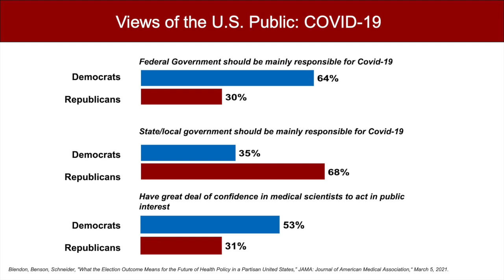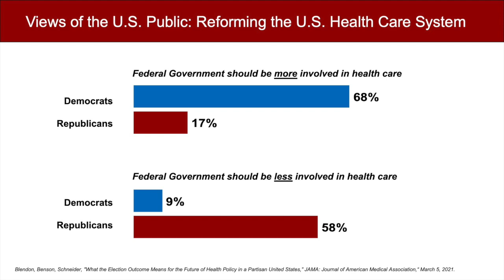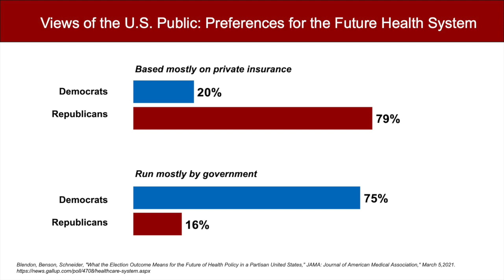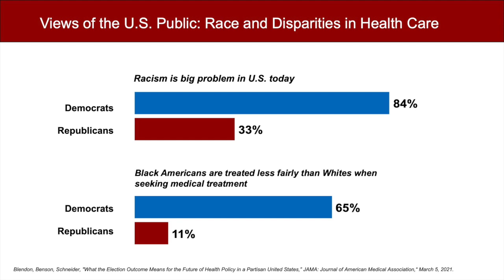Health and Social Policy Moving Forward: The Partisan Divide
A Democratic presidential administration. A Democrat-controlled Congress. A conservative Supreme Court. What are the likely implications for health and rights as these three powerful entities intersect under the Biden administration? A cadre of experts examined a range of issues from the Affordable Care Act, to voting rights, to gun safety.

This Forum event drew on a March report in JAMA on how U.S. health policy may evolve, given the sharp partisan divide in the U.S. Congress. Though Democrats have control over the three bodies of national government, their vote margins are slim in the Senate and House, and this will impact some of the outcomes of President Biden’s new initiatives.

Presented jointly with POLITICO and The Commonwealth Fund on April 14, 2021.